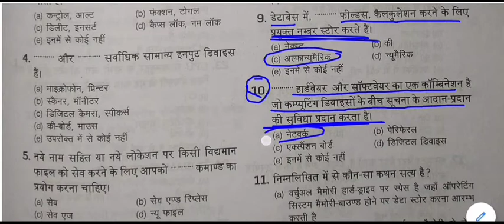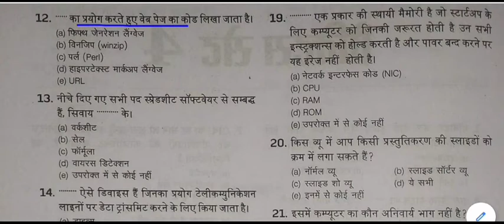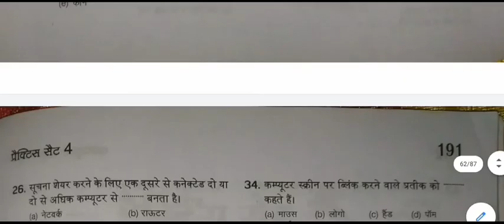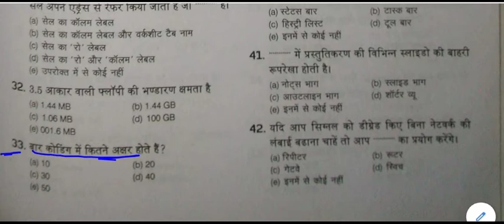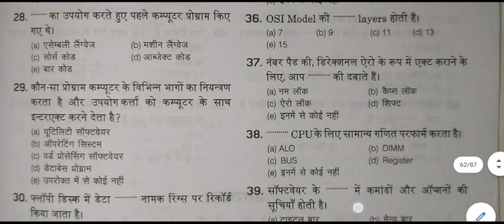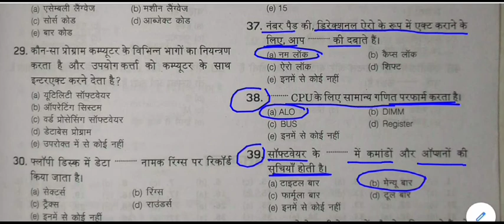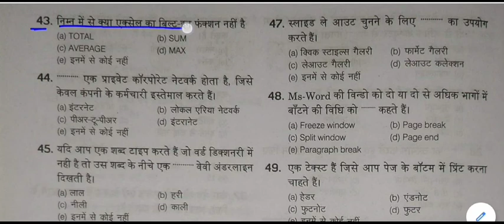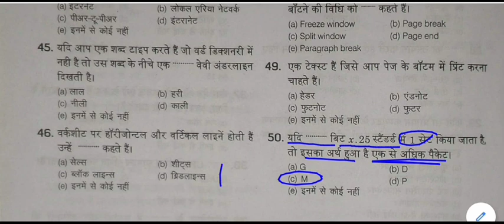Computer General Knowledge Quiz || Computer gk Mock Test -17